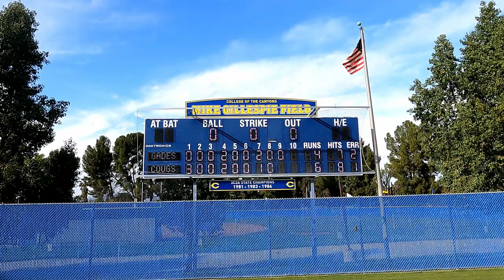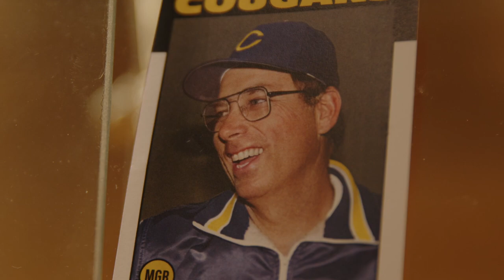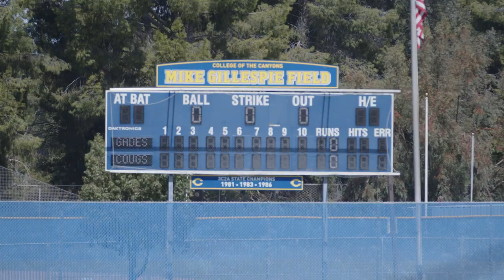Legendary COC Baseball coach receives the highest award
Mike Martin, Danny Hall, Walter Alston. These are some of the legendary names in the world of baseball. Over the weekend, College of the Canyons honored a baseball coach who’s left a legacy. Canyons News Reporter Kyle Kawamoto tells more about how he was awarded with the highest achievement you can earn as a coach.